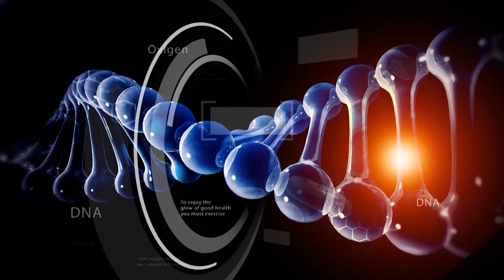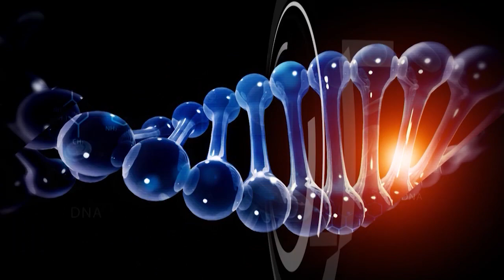Dr. NCN - Adelina Pop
Dr. NCN – Psihoterapeutul Adelina Pop vorbeste despre relatia dupa infidelitate